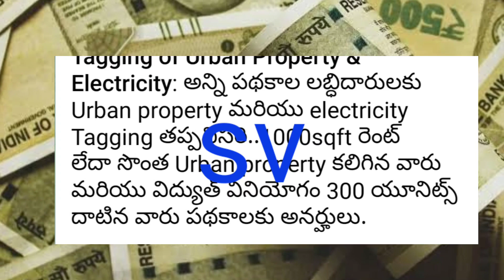ఈ మహిళలకు చేయూత పథకం డబ్బులు రాకపోవచ్చు| Ysr cheyutha Latest Updates | cheyutha Release date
చేయూత మహిళలలకు కొత్త రూల్స్ విడుదల చేసిన గవర్నమెంట్ |ysr cheyutha latest updates|release date fixed

DISCLAMIER- some content are used for educational  purpose under fair use.Copyright Disclamier Under Section 107 of the Copyright Act 1976,Allowance is made for "fair use" for purpose such as criticism,comment,news,reporting,teaching,scholorship,jobs,explaining about government schemes,application process and  research.Fair use is a use premitted by copyright statue that might otherwise be infringing. non-profit,educational or personal use tips the balance in favour of fair use.